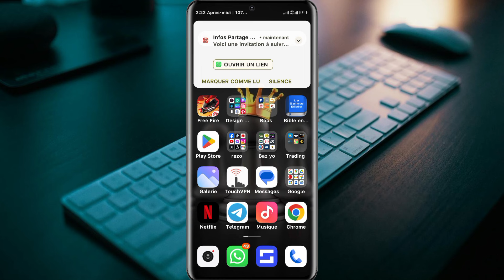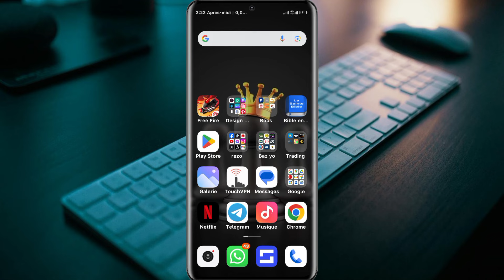Men whatsapp moman,sa resi pagen anfas,number one nan tout whatsapp